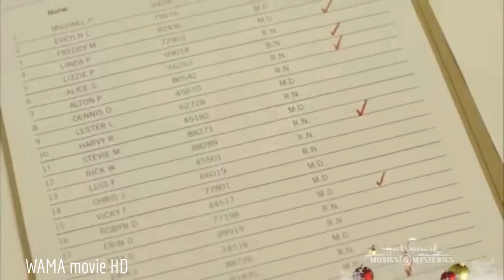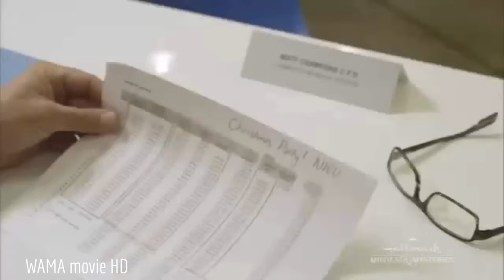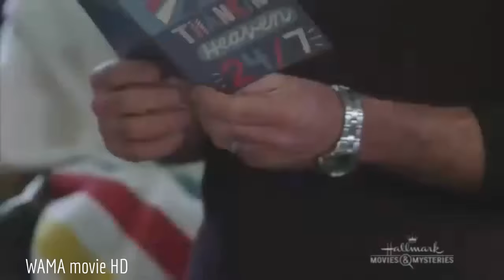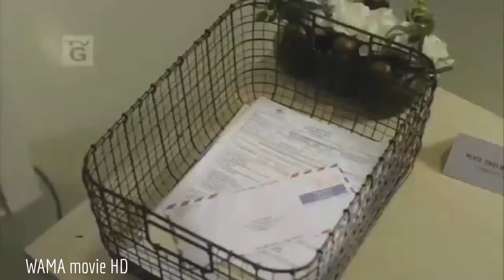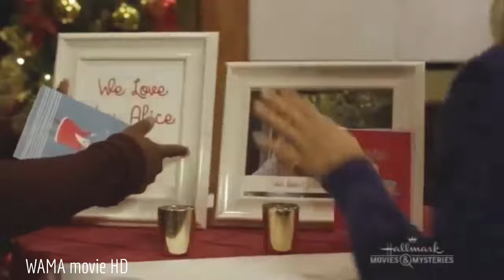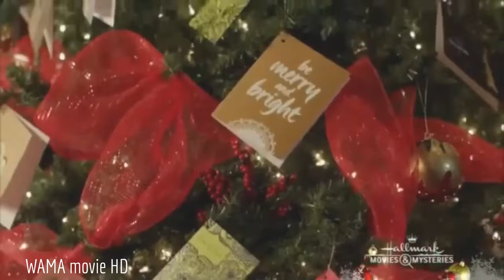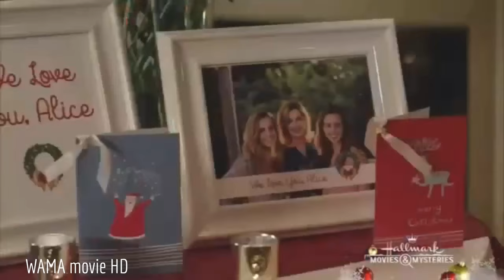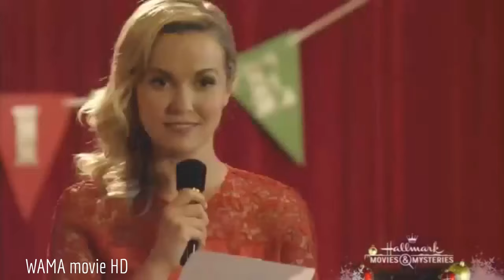Hearts of Christmas (2016) - Nicholas Carella, Sharon Lawrence, Kristoffer Polaha own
Hearts of Christmas (2016) - Nicholas Carella, Sharon Lawrence, Kristoffer Polaha